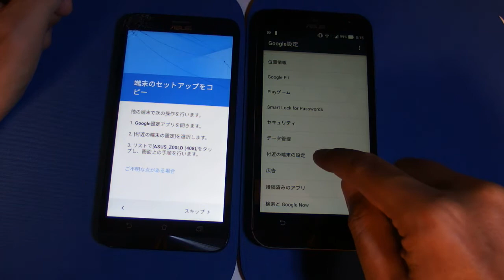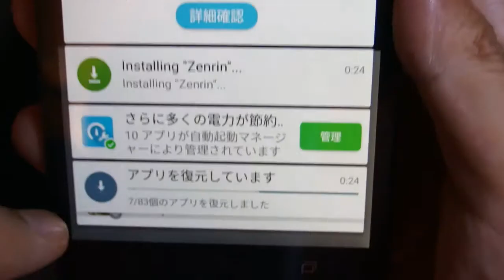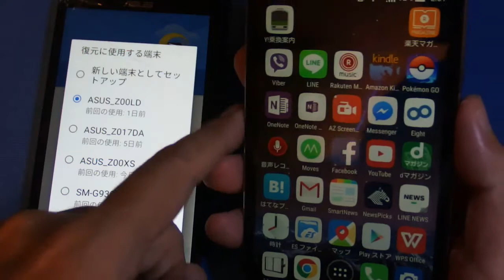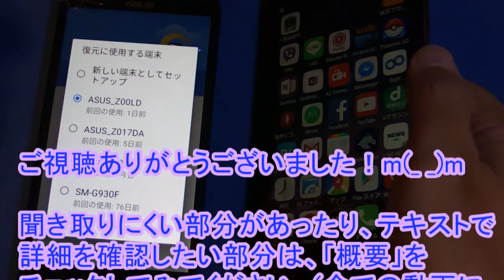【Tap & Go】ｽﾏﾎｾｯﾄｱｯﾌﾟ時に、あえて「別の端末からGoogleｱｶｳﾝﾄ､ｱﾌﾟﾘ､ﾃﾞｰﾀをｺﾋﾟｰする」をやってみた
【結論】
普通は(「コピーしない」を選択した場合は)、クラウドにバックアップされている復元データの選択ができるが、今回の手順はそれをせずに、実機で指定できるというところが違い。
だが、このやり方だと移行元の実物が必要なわけで、しかも全アプリを無条件に復元する事になってしまう(不必要なアプリは復元しない、といった操作が出来ない)。
実機からユーザーデーターを抜き出して、直接コピーしてくれるなどの付加機能があれば話は違うが、そうでもないので、この方法(Tap & Go：タップ＆ゴー)のメリットがよく分からない。